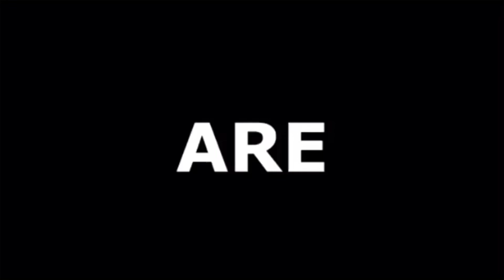Talk my 🤬 (Fortnite Montage)